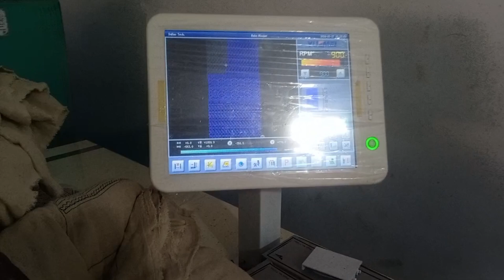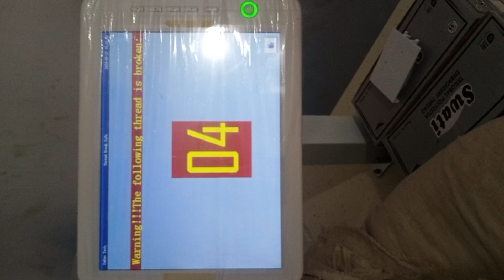Hi Speed Computer Embroidery Machine | 16/15 head computer embroidery machine |करें नया बिजनेस